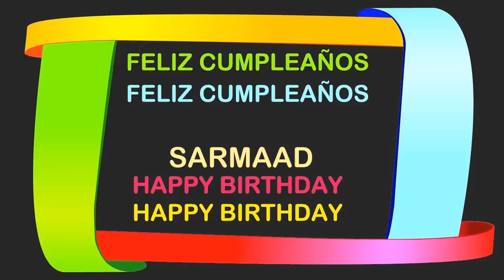Sarmaad Birthday Postcards & Postales